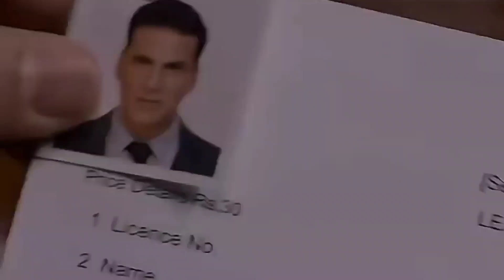Selfiee Movie REVIEW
Selfiee Movie Review. Selfiee Featuring Akshay Kumar & Emraan Hashmi is the Hindi Remake of Malayalam Film Driving Licence, A Hero who finds his Strongest Competition inside his Biggest Fan only to lead towards a Face Off Situation where one must lose to make the other win! Selfiee Full Movie Story Outline Explained & Positives Negatives would be shared in this Video. Akshay Kumar Comeback on the Cards or Hera Pheri 3 is the only Option remaining?

thanks.